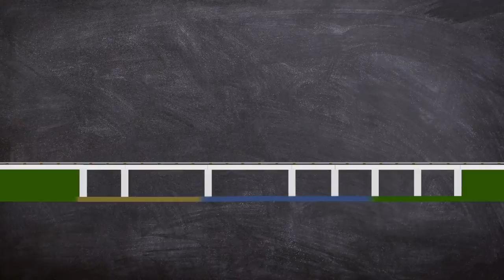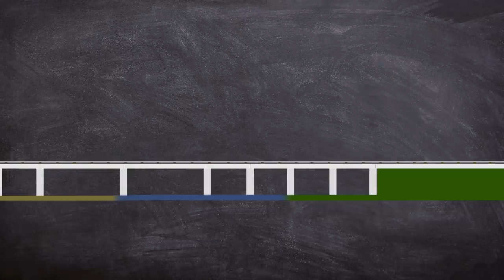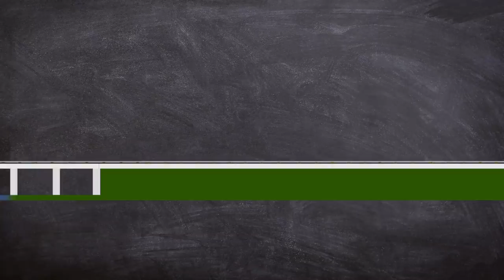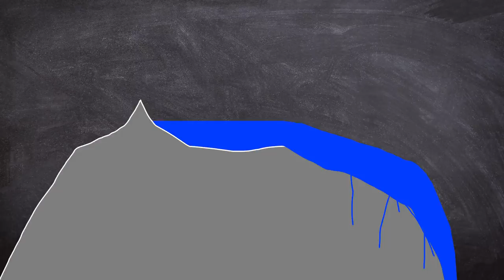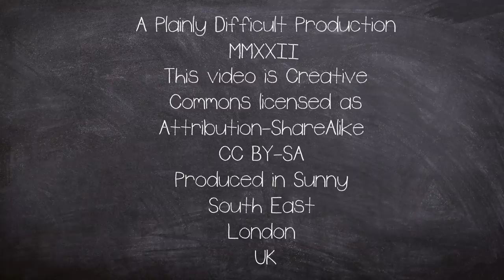The Tangiwai Railway Bridge Collapse Disaster 1953 | A Plainly Difficult Documentary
The Tangiwai disaster occurred at on 24 December 1953 when a railway bridge over the Whangaehu River collapsed beneath an express passenger train at Tangiwai, North Island, New Zealand.

The disaster resulted in the loss of 151 people.

It was found the disaster was caused by the failure of a Tephra Dam resulting in a Lahar Flood which destroyed the bridge.

00:00 Intro
00:58 Background
04:57 The Train
06:06 The Disaster
07:30 Aftermath
08:41 Investigation
11:31 Rating